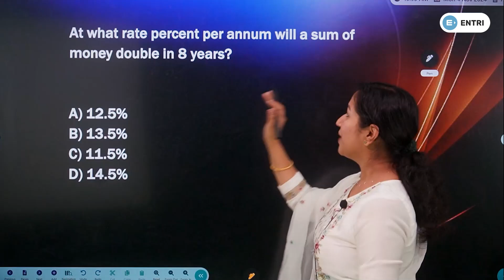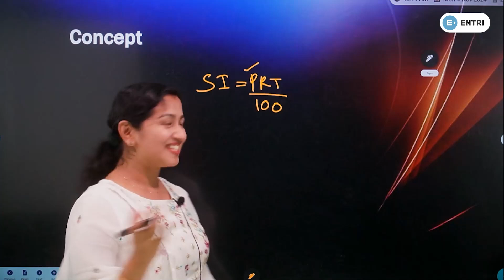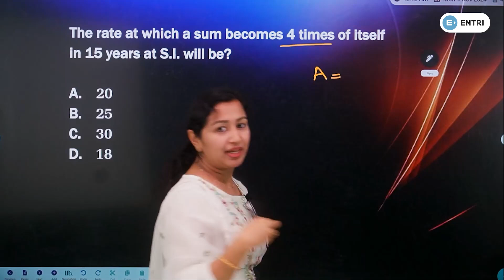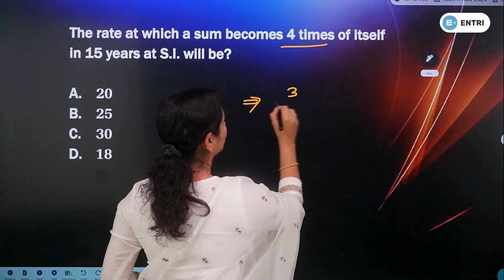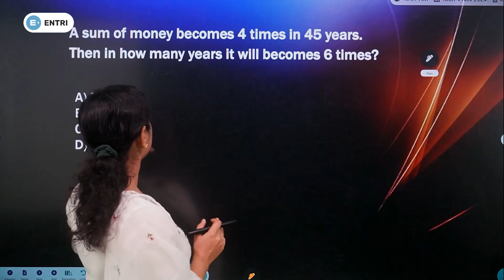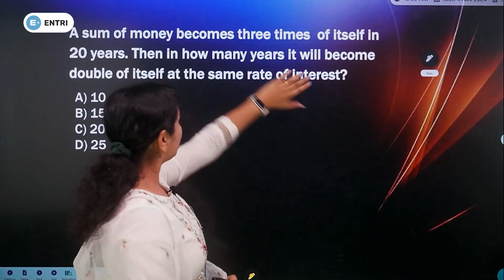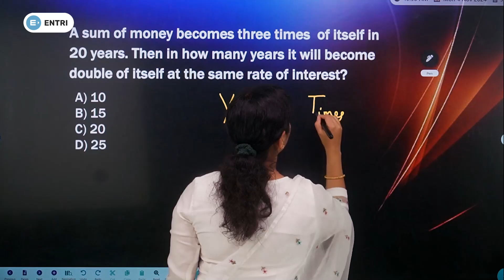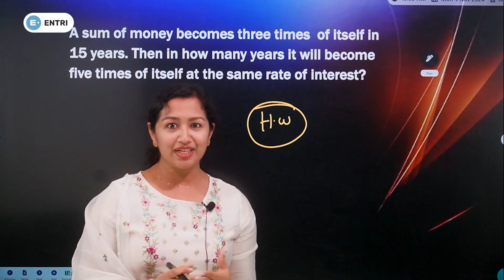🔥SIMPLE INTEREST ഇനി സിമ്പിൾ ആക്കാം🔥| Mission 50-50 | Secretariat Assistant